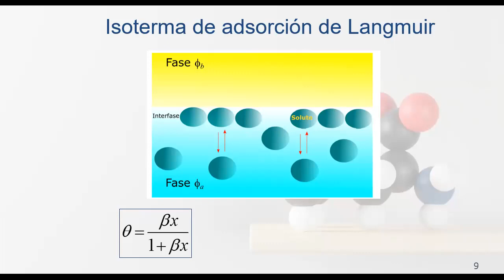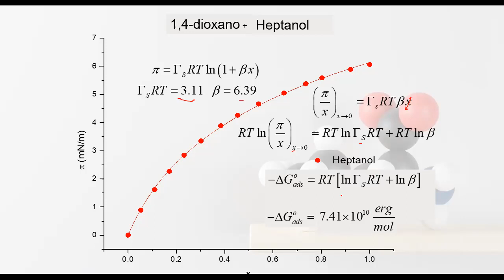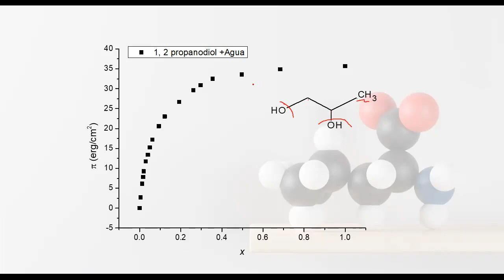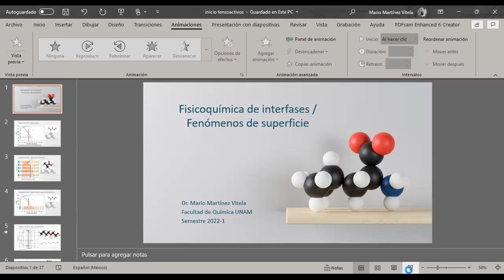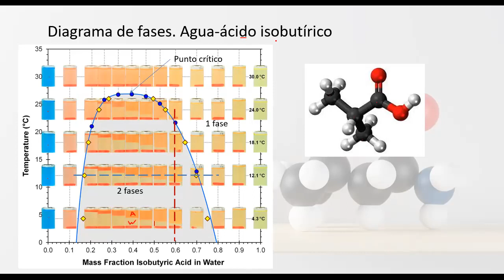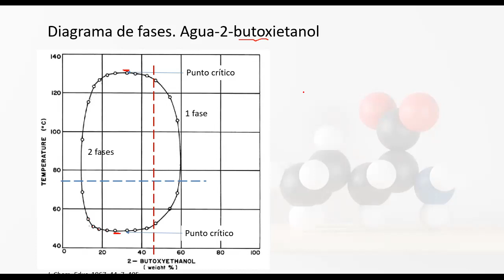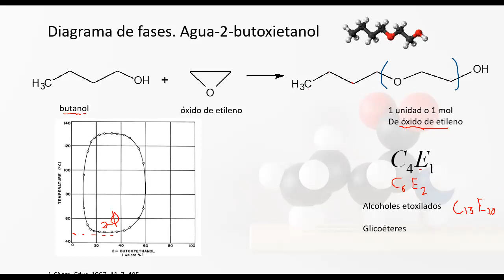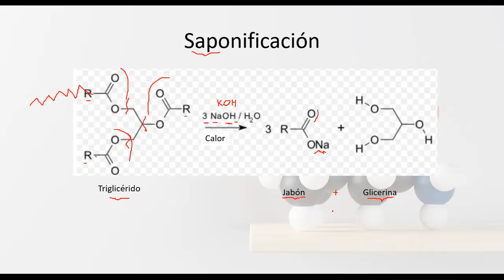Fisicoquímica de interfases. Diagramas de fase T-x